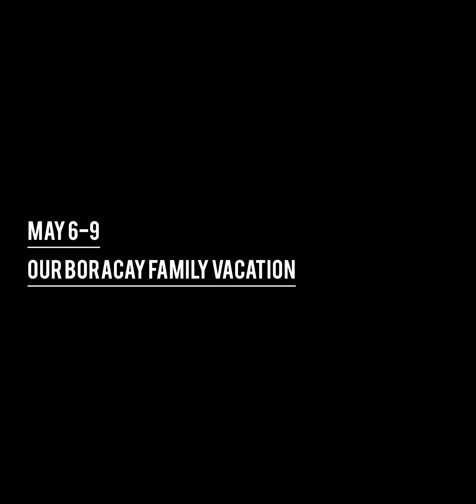Boracay Family vacation 2022/ Feliz Hotel/ Crimson Hotel Boracay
Music Used in this Video:

Song/Music: Acoustic Tropical Travel
Artist: yevhenlokhmatov

Song/Music: Eva
Artist: DirtySauce Production

Song/Music: Over the Limits
Artist: vernacolmusic

Song/Music: Summer Travel
Artist: BerryDeep